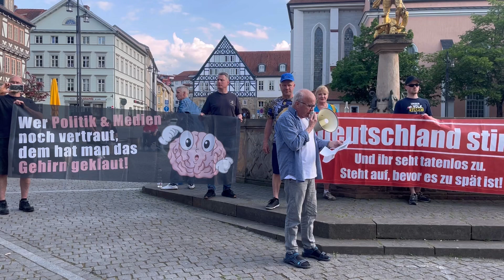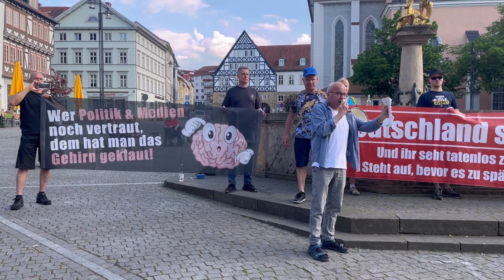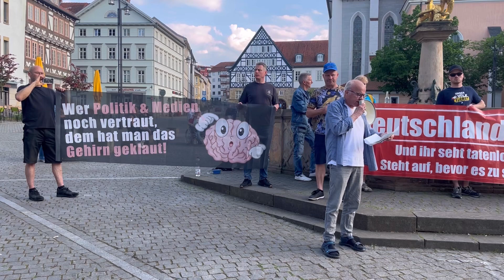Rede von Bernd in Eisenach am 13.05.24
Heute hielt Bernd eine Rede auf dem Markt in Eisenach zum Montagsprotest.